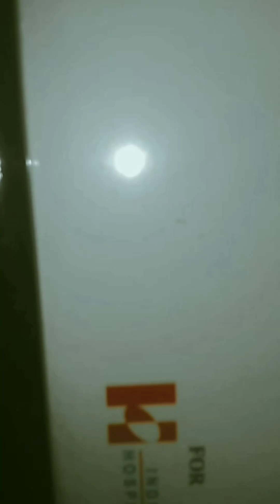keya hua aj tour #👍😊🤔karachi dailyvlog #🤔😊👍😍